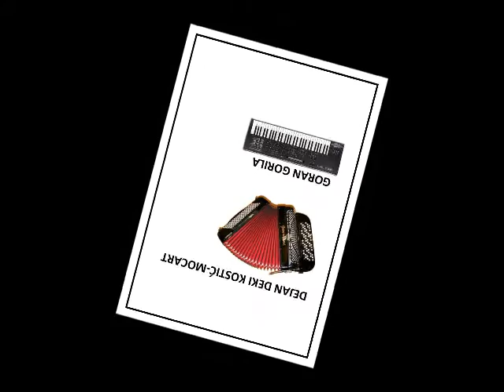Dejan Kostic Mocart&Goran Gorila-IMPRO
dejan kostic mocart goran gorila dragan gurbet sanika zoran siki boskic miki cortan milan dimic sasin jabucanac aca cergar perica gula joca francuz borko radivojevic tigrovi natasa matic dejan matic marija serifovic mimune ionica florin salam saban saulic cira mica nikolic kazanova ljuba alicic patalo